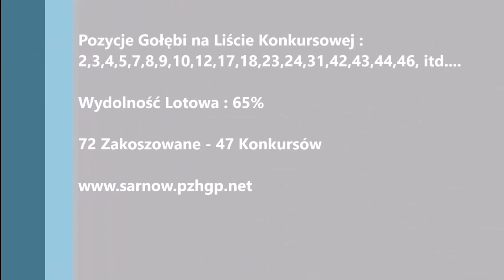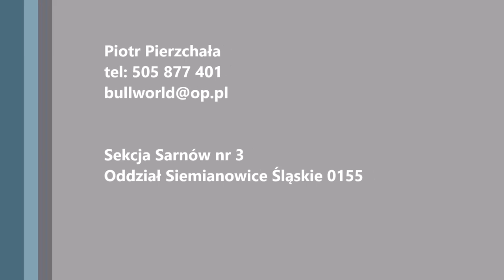LOT MILICZ 28.08.2016 Piotr Pierzchała PZHGP